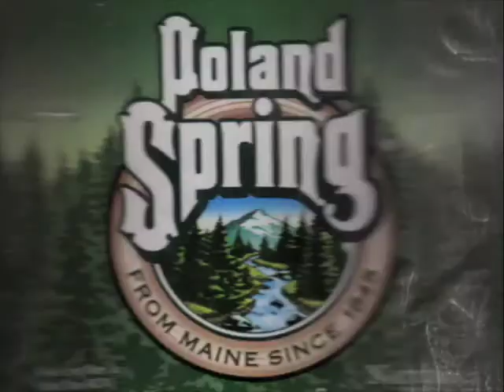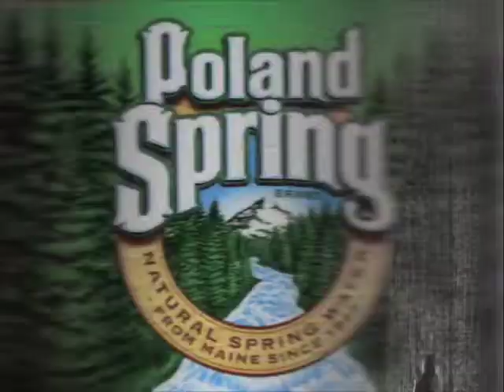Untitled for Poland Spring / clearchannel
Loop excerpt from the Clearchannel Analogue Video Library, 2007.